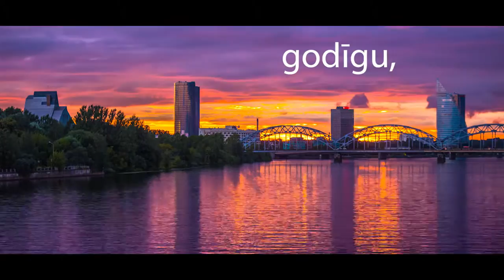LATVIJA ir visskaistākā zeme pasaulē :)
Dalies, lai šis skaistais video iet pasaulē!